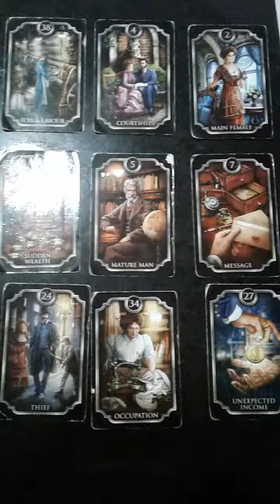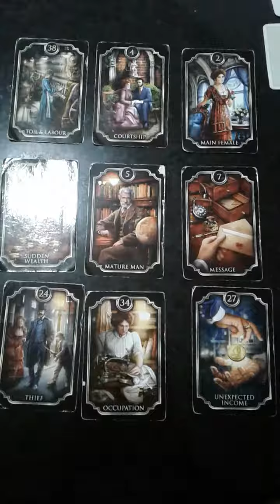this Thief, earned money off of your work